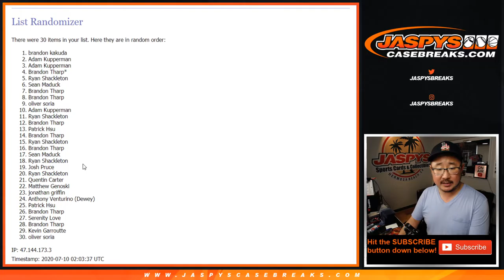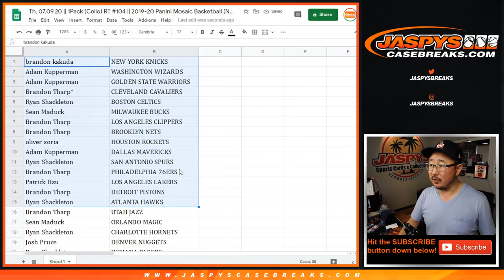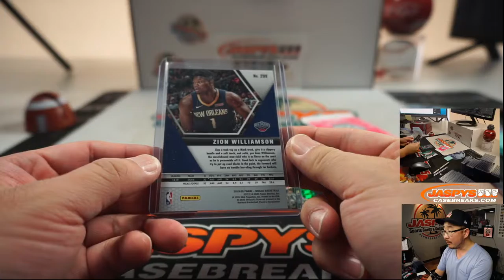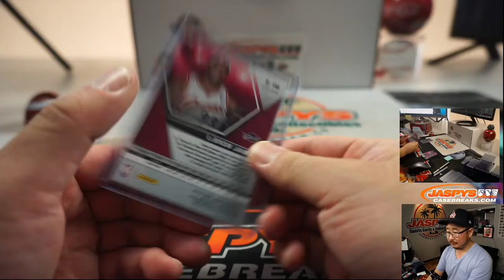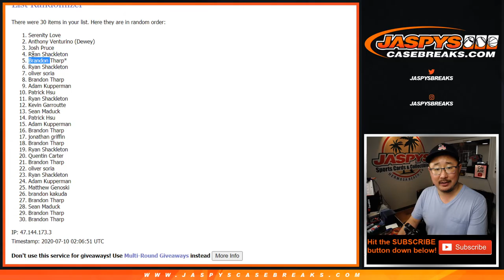Th, 07.09.20 || 1Pack (Cello) RT #104 || 2019-20 Panini Mosaic Basketball (NBA)